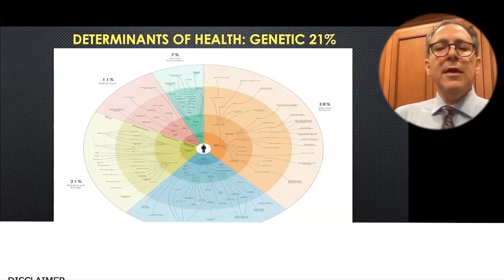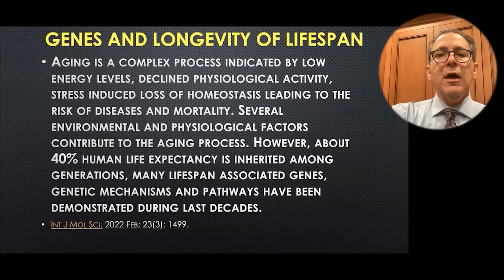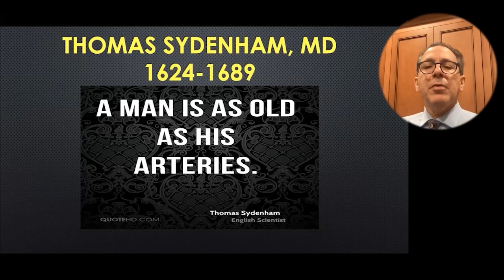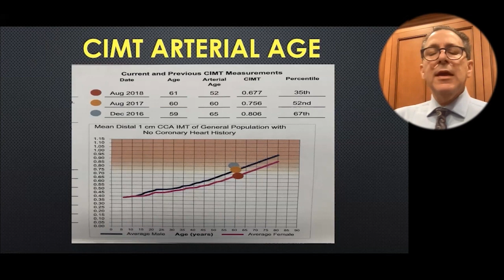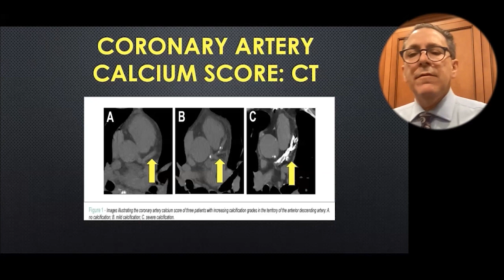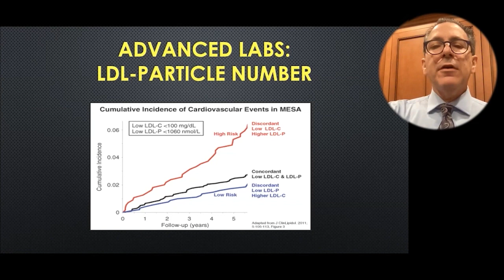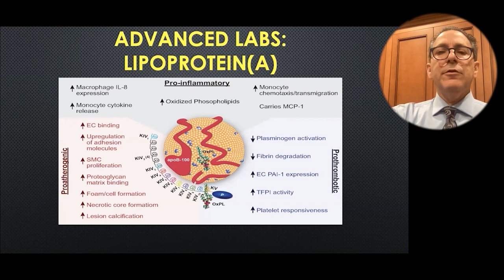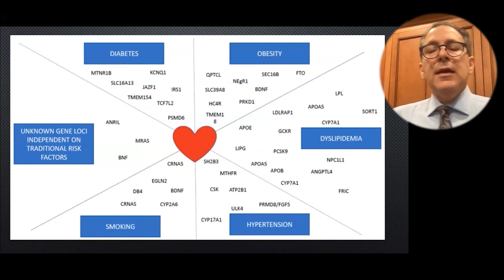About 40% Of Human Life Expectancy Is Inherited Among Generations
Joel K. Kahn MD

Dr Joel Kahn is a Practicing Medical Doctor, Podcaster and Author.

Dr Kahn holds a M.D. in Cardiology from University of Michigan Medical School. He is a Professor of Medicine at Oakland University William Beaumont School of Medicine and  from 1986 to 1989 took part in Interventional Cardiology Residency Program at The University of Texas Southwestern Medical Center at Dallas.

He works as an independent Holistic Cardiologist and manages the Kahn Center for Cardiac Longevity, ** focused on early detection and reversal of heart diseases. In addition to that, Joel is a Columnist at The Huffington Post and Readers Digest.

At his core, Dr. Joel Kahn believes that plant-based nutrition is the most powerful source of preventative medicine on the planet. Having practiced traditional cardiology since 1983, it was only after his own commitment to a plant based vegan diet that he truly began to delve into the realm of non-traditional diagnostic tools, prevention tactics and nutrition-based recovery protocols.
These ideologies led him to change his approach and focus on being a holistic cardiologist. He passionately lectures throughout the country about the health benefits of a plant-based anti-aging diet inspiring a new generation of thought leaders to think scientifically and critically about the body’s ability to heal itself through proper nutrition.

On his podcast each week, Dr. Kahn fights for your health with his unique brand of eastern and western medicine focusing on wellness of mind, body and spirit. Each month he will interview a Health Hero and how their journey can help you find wellness, discuss with a leader in heart disease how to reverse heart disease, talk to leaders in the food movement for health, and review the science that can take you to a new level. He is known internationally as the heart doctor not afraid to take on the giants and expose lies, follies, and confusion so you know the path to feeling better, looking better, and living better.

Dr Kahn is an acclaimed author whose most recent book is Lipoprotein(a),: The Heart's Quiet Killer: A Diet and Lifestyle Guide. Leading medical professionals and best-selling authors Michael Greger, Dean Ornish, Joel Fuhrman, and David L. Katz have lauded cardiologist Joel Kahn on this breakthrough book on lipoprotein(a).

An estimated one in five people have elevated levels of a type of cholesterol called lipoprotein(a) which can increase the risk for cardiovascular disease, including blocked arteries, blood clots, and stroke.

 Dr. Kahn explains how this condition is a factor of genetics rather than poor lifestyle choices, pinpoints who needs to have their levels checked, and which types of tests to request. He also shares research that shows plant-based diets in general provide the best defense against heart attacks, strokes, and cardiovascular disease and can play an important role in protecting individuals with elevated lipoprotein(a) levels. He has partnered with vegan expert Beverly Lynn Bennett who provides dozens of delicious, oil-free recipes that feature foods rich in the nutrients found to be the most protective for heart-health.

To Contact  Dr Joel Kahn  go to DrJoelKahn.com